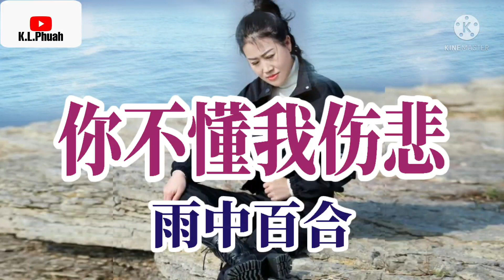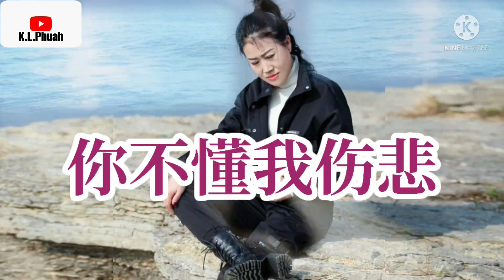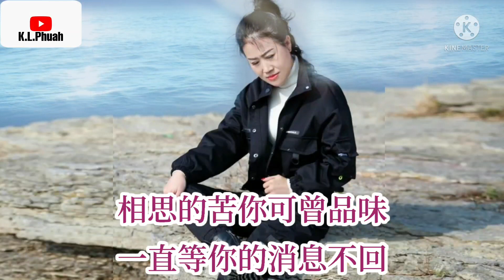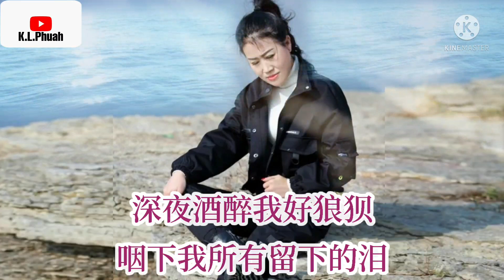2022/02 新歌推荐💓[ 你不懂我伤悲 ]💓 演唱 : 雨中百合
你不懂我伤悲 - 雨中百合

词：徐晓岚
曲：李勇军
编曲：姜凯升（姜山）
出品人：花僮
Op：新创焦桐文化

爱的滋味你可曾体会
我为你流过了多少眼泪
你可知道我为你憔悴
你是否感受我的伤悲

流下的泪被寂寞包围
我为你哭过了多少回
死心塌地的为你受罪
你永远不懂得我心碎

爱上了你我从不后悔
是不是对我有了愧对
相思的苦你可曾品味
一直等你的消息不回

千年等候千年轮回
深夜酒醉我好狼狈
咽下我所有留下的泪